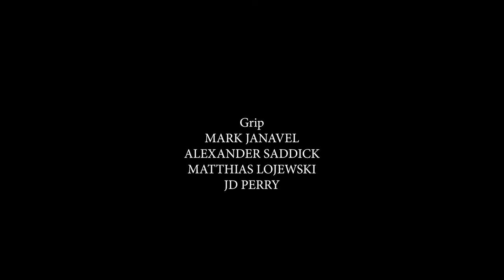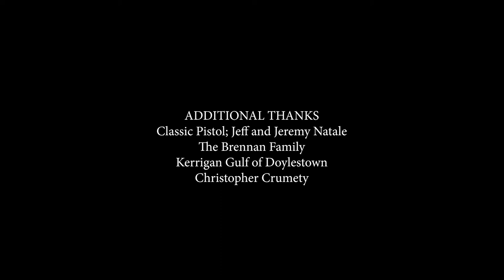"GUN" Short Film (2019)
A politician and an artist wrestle with their demons as a handgun makes it way through a small town.

Writer/Director: Edward William Wasser

Starring
John Mcnulty, Ed Aristone, Edward William Wasser, Robbie Jean, JR Carter, Alexis Phillip, and Daniel Plaza.

Festival Awards:
** Best Film, Jersey Shore Film Festival, NJ
** Best Film of the Month - PLATINUM, Independent Short Awards LA
** Best Short of the Year, Independent Short Awards LA
** Best Actor, JOHN MCNULTY, Independent Short Awards LA
** Best Actor, JOHN MCNULTY, First Glance Film Festival PHL
** Best Film Shot in Philadelphia, First Glance Film Festival PHL
** Best Ensemble (Short Film), First Glance Film Festival PHL
** Best Supporting Actor, ED ARISTONE, Playhouse West Film Festival LA
** Best Short Film - DRAMA, Playhouse West Film Festival PHL
** Best Actor in a Short Film, JOHN MCNULTY, Playhouse West Film Festival PHL
** Best Short Film, Playhouse West Film Festival PHL
** Best Short Subject Screenplay, Playhouse West Film Festival PHL
** Best Director, EDWARD WILLIAM WASSER, Playhouse West Film Festival PHL

2019
Booklight Film Company